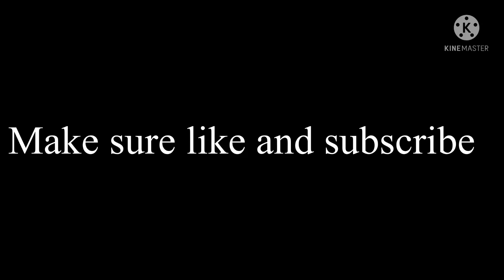Big Hit For A Fumble Against 49ers In madden 22